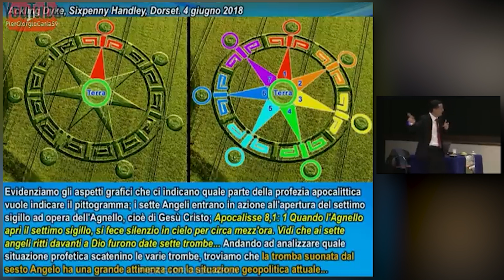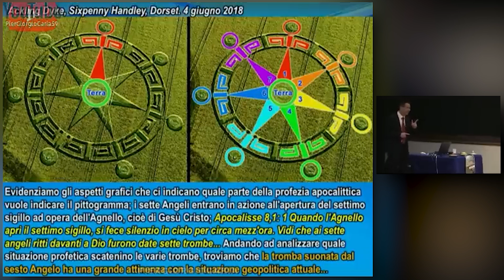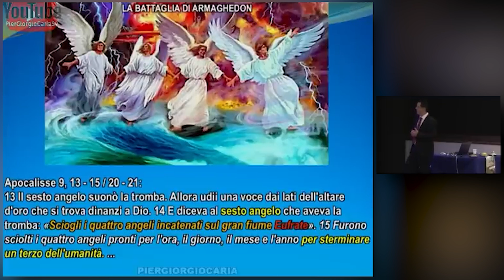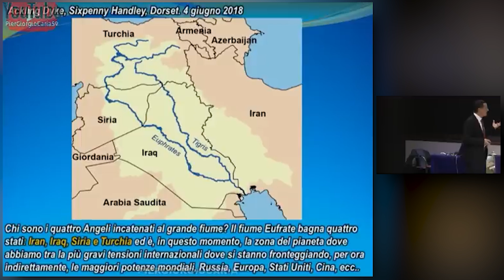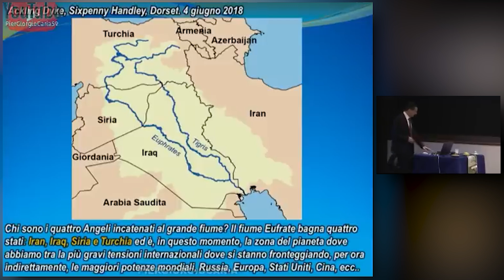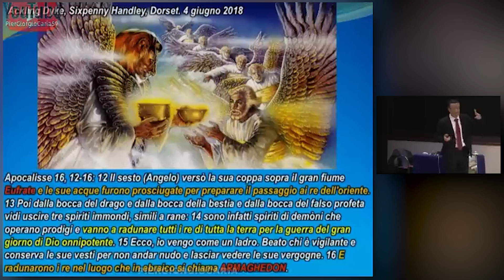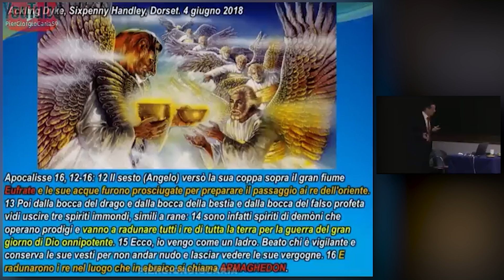Pier Giorgio Caria - La Battaglia di Armaghedon